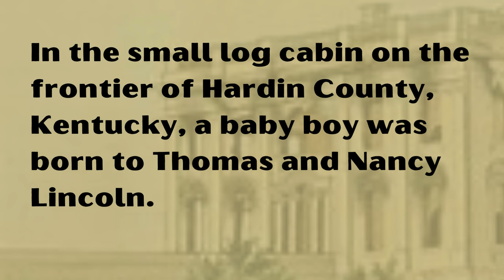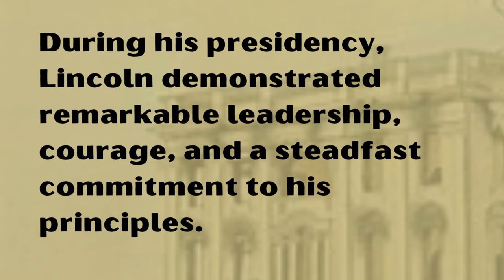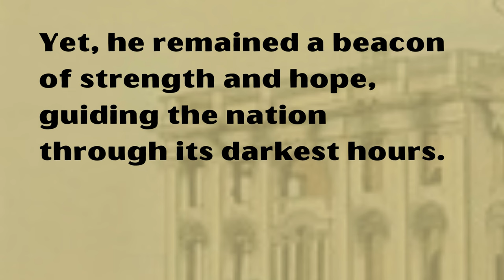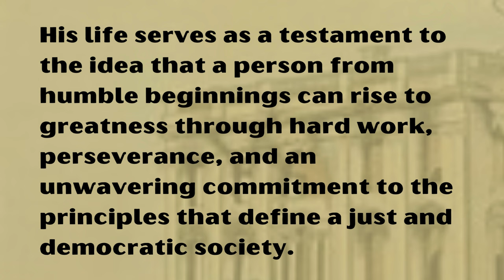LEARN ENGLISH THROUGH STORY II ABRAHAM LINCOLN II ENGLISH FOR US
Learn English through story Abraham Lincoln